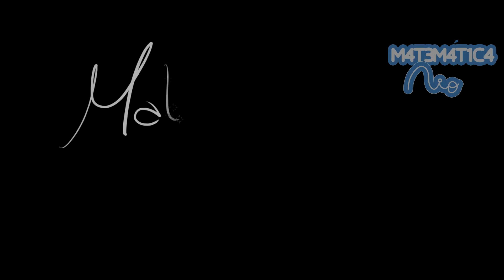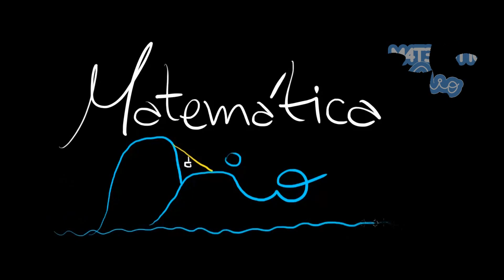DESAFIO - Como Identificar as Moedas Falsas? | Matemática Rio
Você tem 10 sacos com 1.000 moedas cada. Um dos sacos está cheio somente com moedas falsificadas. Uma moeda verdadeira pesa um grama, enquanto a falsa pesa 1,1 grama. Se você tem uma balança de precisão, que só pode ser usada uma vez, como você pode identificar a sacola que só contém moedas falsas?

Coloque a sua solução nos comentários! :)

Matemática Rio